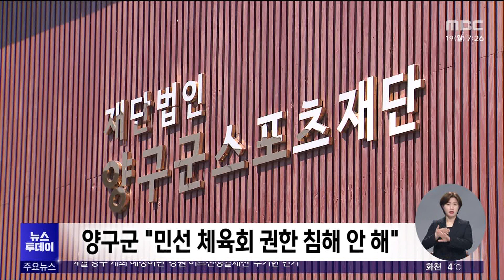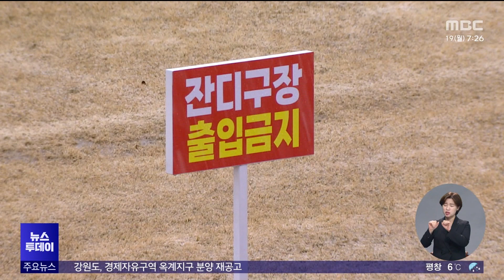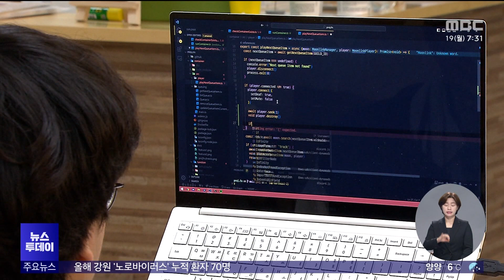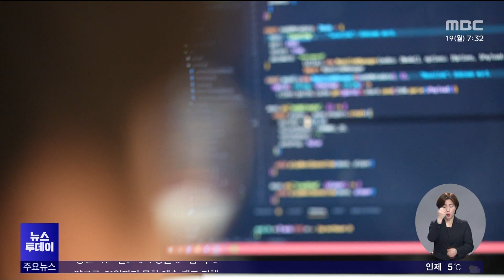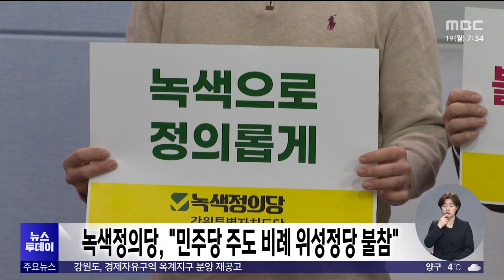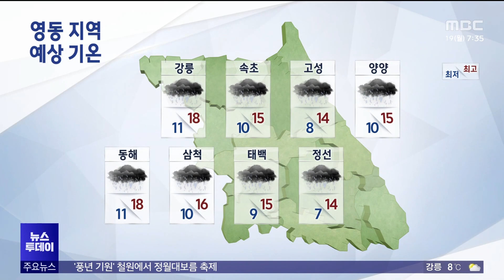뉴스투데이 2024.02.19